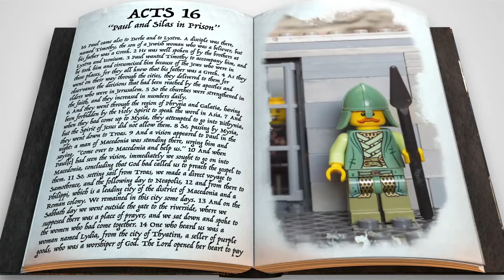5.15.22 Northeast Kids Online